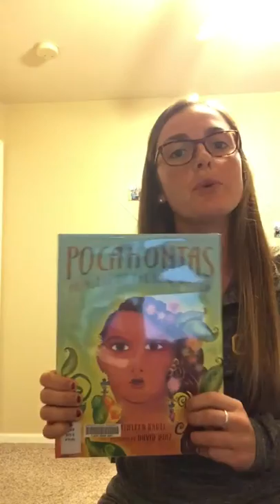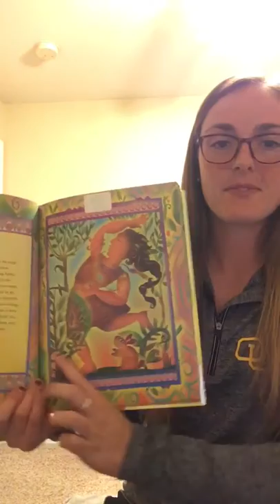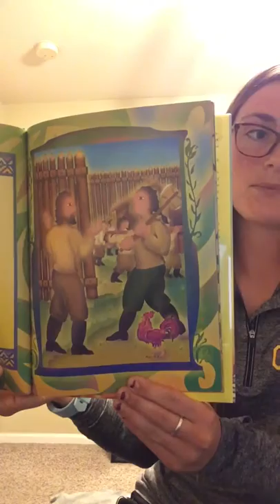Children's Book to Teach About Diversity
Pocahontas: Princess of the New World written by Kathleen Krull with illustrations by David Diaz